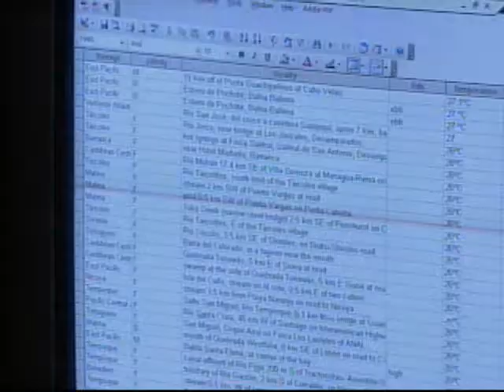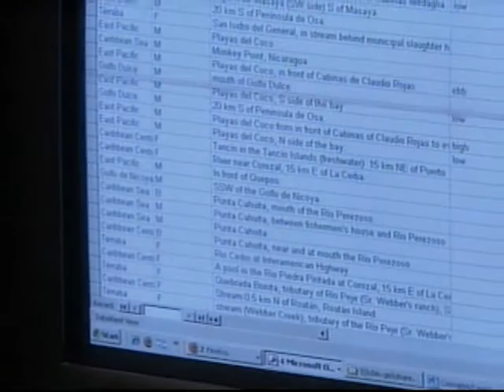NJN News Science & Technology Report - Ocean Census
A computer biology lab at Rutgers has created The International Census of Marine Life, combining exploration and discovery with database development and analysis.